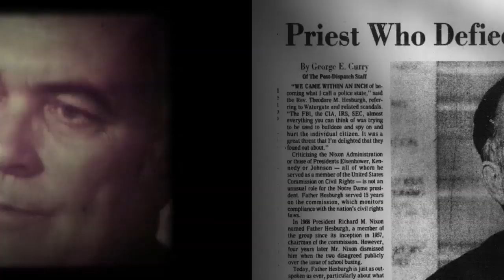2018 HESBURGH Official Trailer 1 HD O'Malley Creadon Productions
2018 HESBURGH

Category:   Documentary
Production: O'Malley Creadon Productions
Director:  Patrick Creadon
Cast:
Theodore Hesburgh ... Himself (archive footage)
Robert Sam Anson ... Himself
Jimmy Carter ... Himself (archive footage)

klokline Cinema